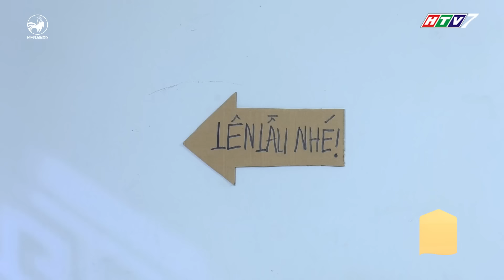Gia đình là số 1 sitcom | tập 85 full: Đức Hạnh rủ Đức Mẫn, Đức Minh chơi nhây để cầu xin vợ tha lỗi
gia dinh la so 1 sitcom, sitcom gia dinh la so 1, gia đình là số 1 sitcom, sitcom gia đình là số 1,